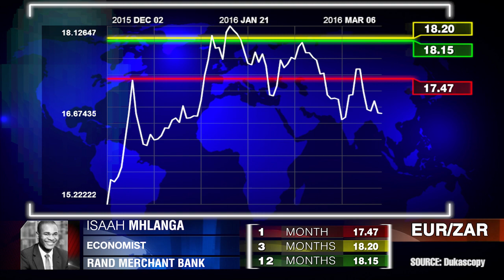欧元/南非兰特货币对预测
欧元兑南非兰特在短期，中期和长期时段内的汇率走势如何？艾萨赫.穆兰噶，兰德商业银行。